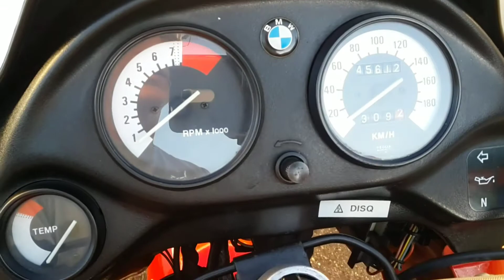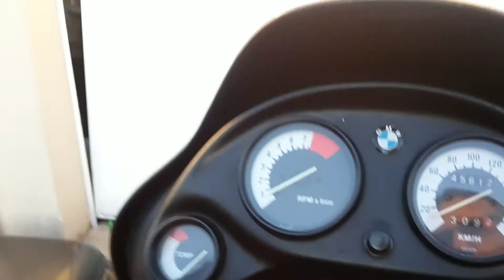Présentation de ma BMW f650. 1994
ATTENTION
Cette vidéo n’est pas un tutoriel,  mais seulement une vidéo de ce que je fais.
Dans cette vidéo, la sécurité n’est pas forcement respecter et les procédures de démontage et remontage mécanique également selon la profession.
J’informe donc les utilisateurs que je ne serai pas tenu responsable des dommages ou des pertes encourus en suivant cette vidéo.
Merci